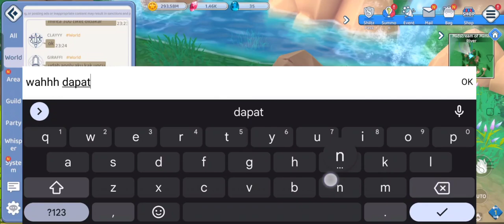GACHA F2P PALING GG 300 TIKET JADI APA (?)MILLY